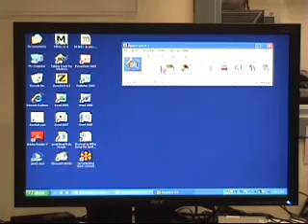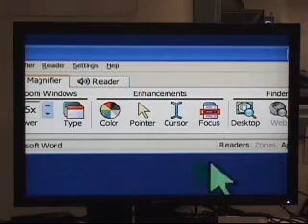Zoom Text Demo Lighthouse for the Blind New Orleans